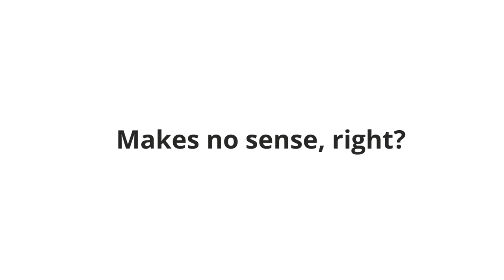Why we need a secondary publishing right - KR21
Taxpayers (i.e. you) fund research. Researchers undertake research. Researchers hand over their results (for free) for academic journal publishers to publish. Publishers then charge researchers and tax-payers to access that research. Wait. What did you say?